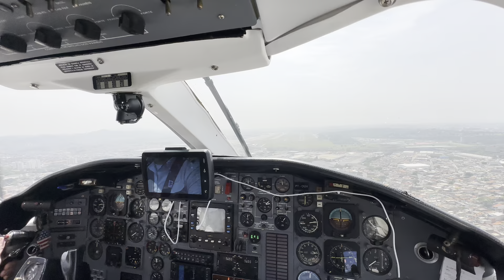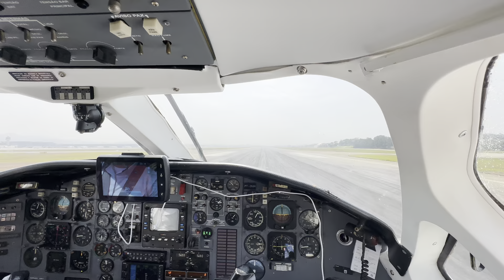Pouso em Guarulhos (ILS Y RWY10R SBGR) - Embraer Xingu II